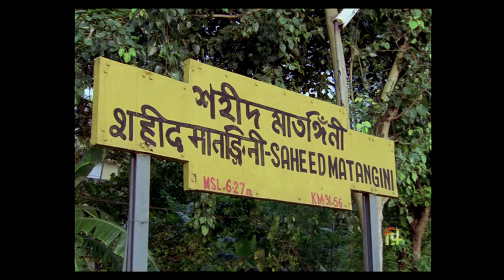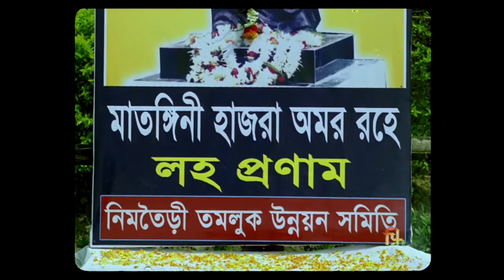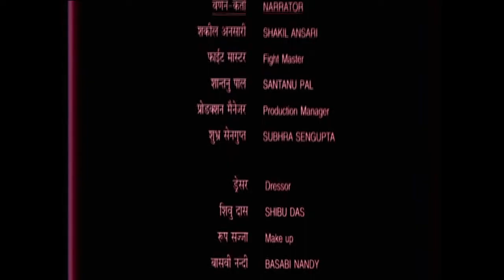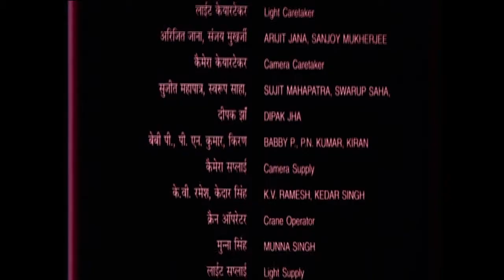MATANGINI HAZRA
On the occasion of India's 75th Independence Day festivities, SMC, IISER Pun will be cooperating with The Films Division of India to organise a 3-day (15 to 17 August, 2021) Azadi Ka Amrit Mahotsav Film Festival.

We thank The Films Division of India for the fruitful collaboration and allowing us to premiere the films on SMC, IISER Pune's channel.